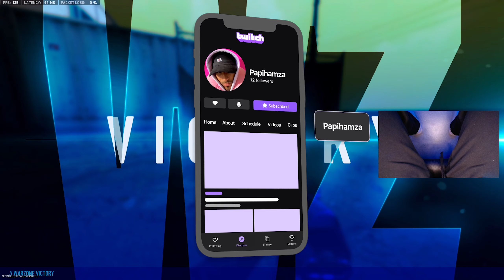Warzone’s #1 Claw Player + Handcam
How i hold my Controller for FAST PACED Resurgence gameplay with a Claw Handcam on Warzone 2 Ashika Island